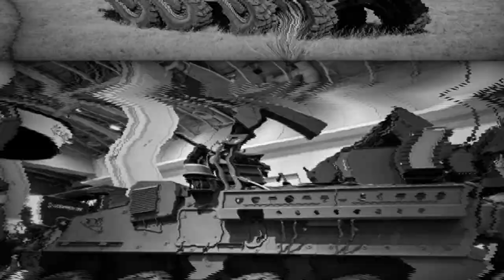Leonardo DRS and BlueHalo reveal new laser-armed Stryker C-UAS DE to intercept drones up to 463 km/h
The Stryker 8x8 Infantry Combat Vehicle (ICV) has evolved with the addition of the Counter-Unmanned Aircraft System (C-UAS) Directed Energy (DE) Stryker, designed to enhance counter-drone capabilities. This next-gen Stryker variant, unveiled at AUSA 2024 by Leonardo DRS and BlueHalo, integrates cutting-edge technologies like the 26kW Locust Laser Weapon System, laser-guided 70mm rockets, and a 30mm automatic cannon. Tested in live-fire demonstrations, this vehicle successfully neutralized Group 1-3 UAS threats, showcasing its versatility and effectiveness in both air and ground engagements. With advanced sensors, modular designs, and rapid deployment capabilities, the C-UAS DE Stryker offers unmatched mobility and defense in contested environments, aligning with the U.S. Army's objectives for superior air defense and reduced reliance on conventional ammunition.